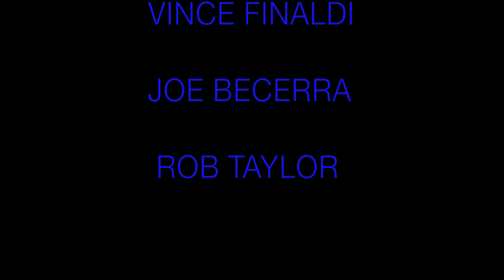Barrett-Jackson Orange County H D